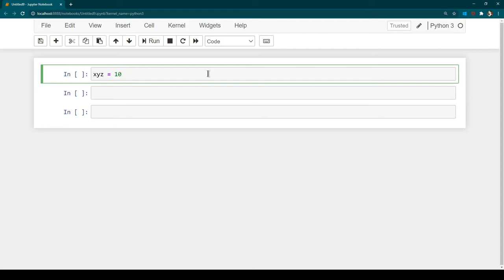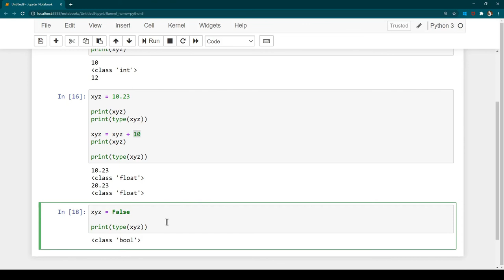Python Int Datatype | Python Float Datatype | Python Boolean Datatype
Python is an interpreted, interactive, object-oriented programming language. It incorporates modules, exceptions, dynamic typing, very high level dynamic data types, and classes. Python combines remarkable power with very clear syntax. It has interfaces to many system calls and libraries, as well as to various window systems, and is extensible in C or C++. It is also usable as an extension language for applications that need a programmable interface. Finally, Python is portable: it runs on many Unix variants, on the Mac, and on PCs under M-DO, Windows, Windows NT, and O/2.

Python is a high-level general-purpose programming language that can be applied to many different classes of problems.

The language comes with a large standard library that covers areas such as string processing (regular expressions, Unicode, calculating differences between files), Internet protocols (HTTP, FTP, MTP, XML-RPC, POP, IMAP, CGI programming), software engineering (unit testing, logging, profiling, parsing Python code), and operating system interfaces (system calls, filesystems, TCP/IP sockets). Look at the table of contents for The Python tandard Library to get an idea of what’s available. A wide variety of third-party extensions are also available. Consult the Python Package Index to find packages of interest to you.

When he began implementing Python, Guido van Rossum was also reading the published scripts from “Monty Python’s Flying Circus”, a BBC comedy series from the 1970s. Van Rossum thought he needed a name that was short, unique, and slightly mysterious, so he decided to call the language Python.

In this course you will learn below topics:

Python Introduction
Python IDE
Installing Anaconda and Writing first Python Program
Python yntax
Python Comments
Python Variables
Python Data Types
Python Numbers
Python Casting
Python trings
Python Booleans
Python Operators
Python Lists
Python Tuples
Python ets
Python Dictionaries
Python If...Else
Python While Loops
Python For Loops
Python Functions
Python Lambda
Python Try...Except
Python User Input
Python tring Formatting ign up to killshare using this link and get one month free membership.